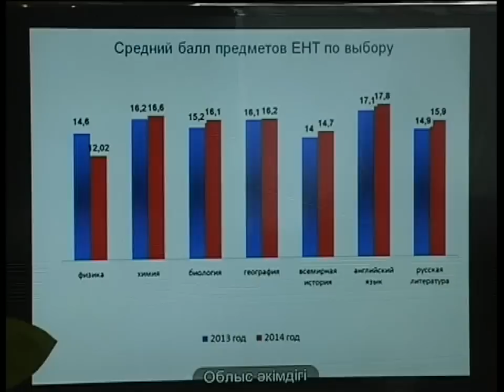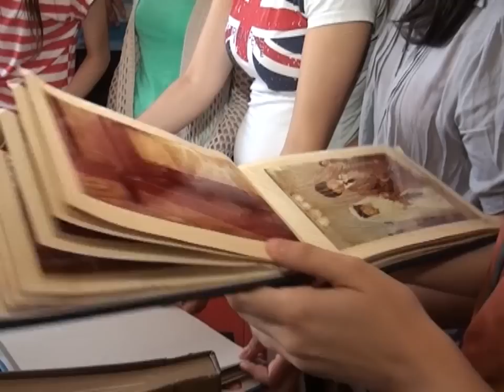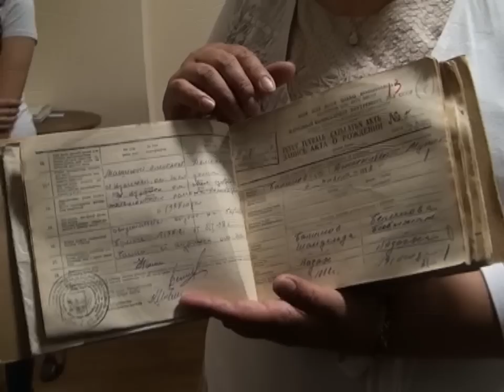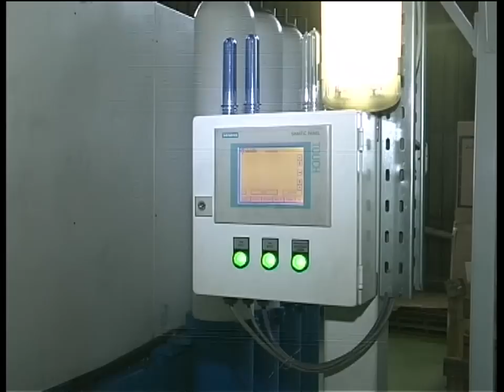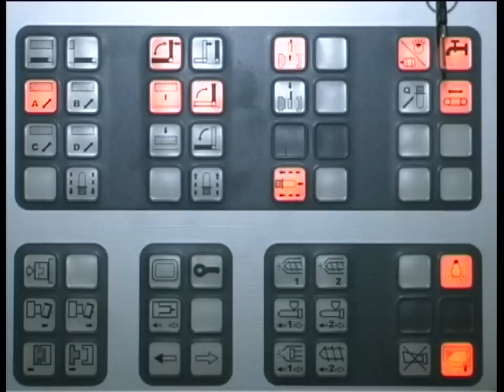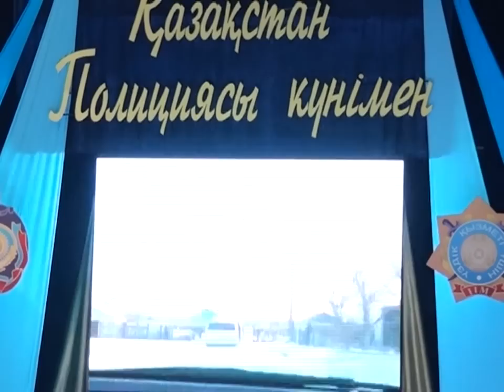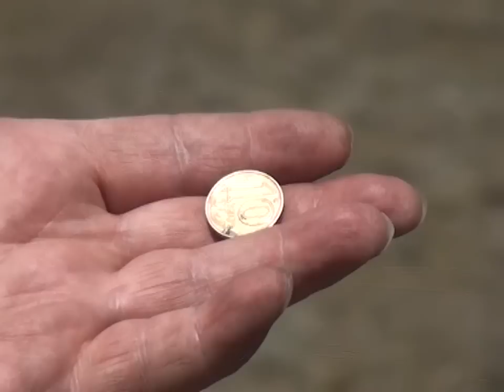Новости канала Первый Карагандинский - 23/06/2014